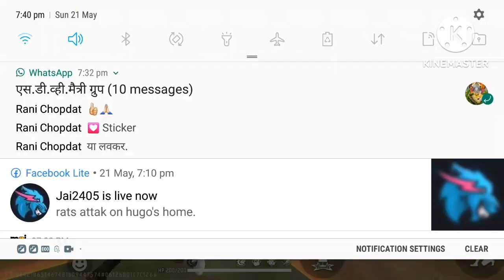Honour score pushing(Hay gaming)